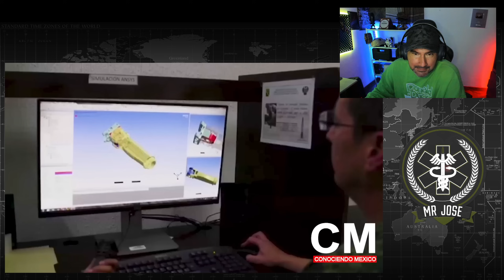🤯 Militar ® Colombiano reacciona Avion y Radar PROYECTO militar mexicano